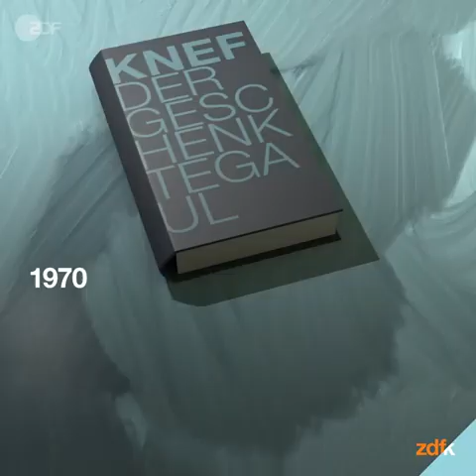Hildegard Knef im Porträt